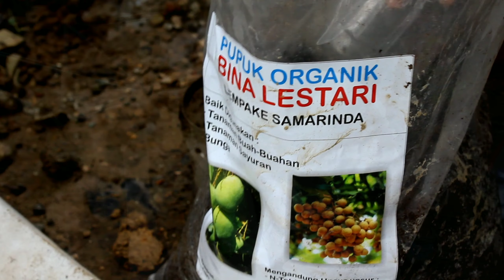SORE feat YUSUF ALI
Sebuah moment berharga yang harus di abadikan..
Yusuf kembali dengan gayanya yg lucu..
Inilah anakku, yusuf ali.